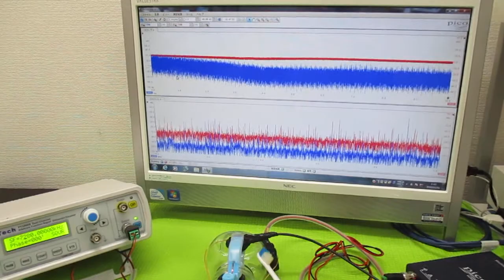音と超音波の組み合わせ技術 ultrasonic-labo